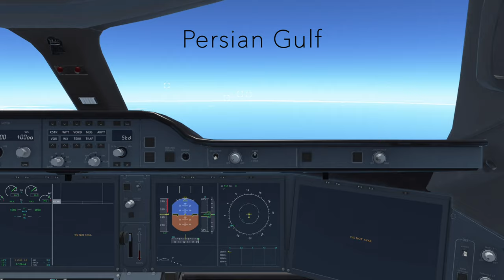Infinite Flight Timelapse | Athens (ATH) to Dubai (DXB) | Emirates A350